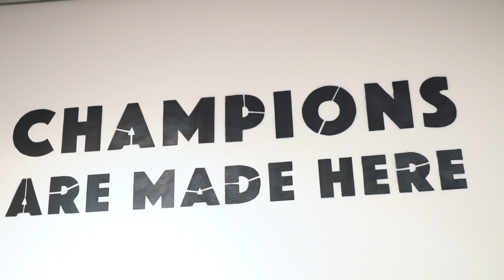LUNATIX MAKING OF - MERT ABI - Nagelneu feat LUNATIX DANCE choreography By Serdar Bogatekin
Mert - Nagelneu
Lunatix Dance Productions
Tanz Choreographie zu Mert- Nagelneu
Lunatix Dance Base Berlin Charlottenburg Wilmersdorfer Arcaden